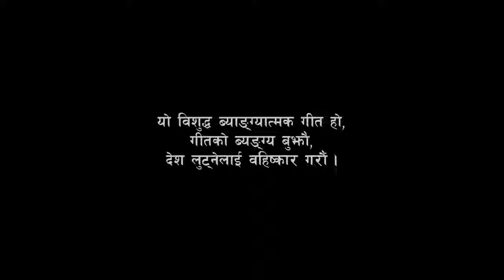Lutna Sake Lut Kanchha | Pashupati Sharma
This is the most popular but banned song of Pashupati Sharma. The Communist Oli government banned the song saying it directly satirizes the government formed by two-thirds of majority.